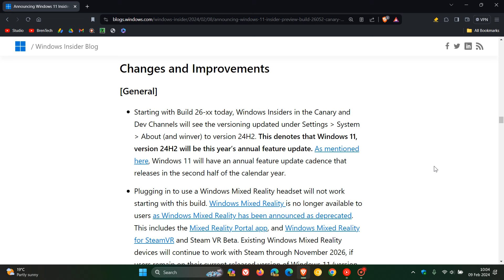Microsoft OFFICIALLY Confirms Windows 11 24H2 will be Released later this year and Not Windows 12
According to the latest blog post for build 26052 released to both the Dev and Canary channels, Windows 11 24H2 will be the next major update and will be released later in 2024.